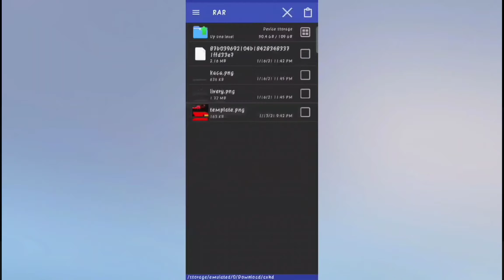How To Modify Arjuna XHD Bus To Laksana SR2 || Bus Simulator Indonesia || Mods 98 Games.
Mods 98 Games.

RAR Apk Download From Play Store